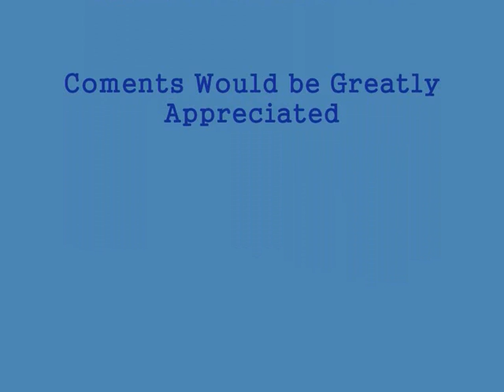Day Drive Part 1